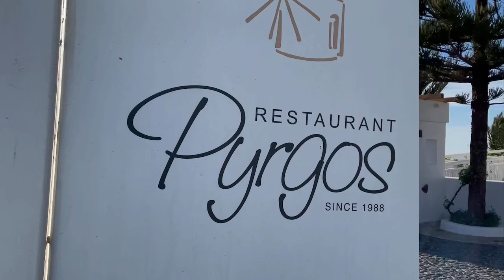THE TOP BEACHES IN SANTORINI ISLAND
The best beaches in SANTORINI island in Greece